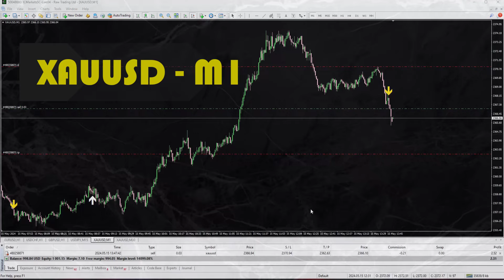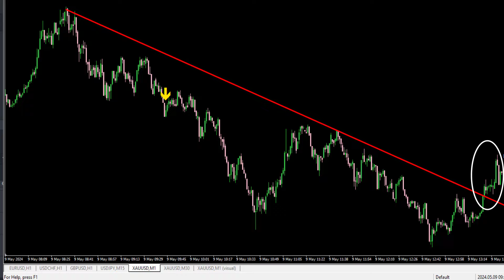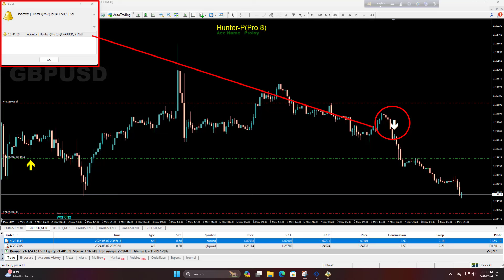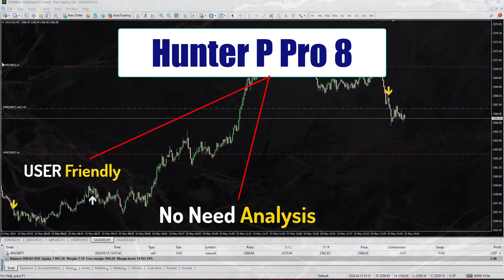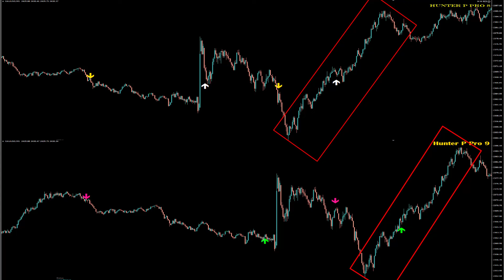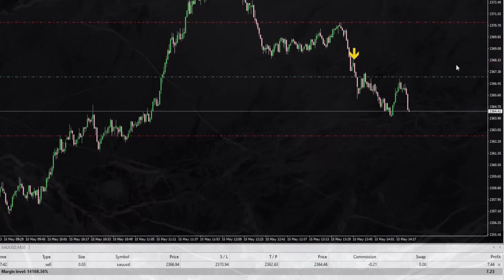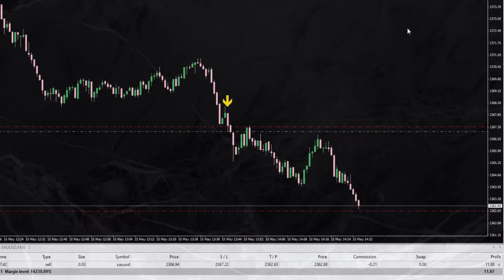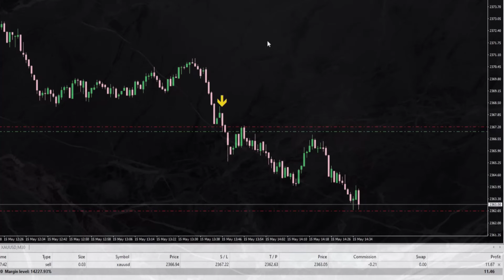Boosts Profits Using Hunter P Pro 8 ।। Top-Rated Indicator For Forex Trading.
Boosts Profits Using Hunter P Pro 8 ।। Top-Rated Indicator For Forex Trading. The Hunter P Pro 8 is not just any trading indicator. It Combines Advanced algorithms with a user-friendly interface to help you make informed trading decisions.

You May Know Details About This Masterclass Indicator From This YouTube Chanel Named " Smart Forex Trading" //

** Chanel Link:

 / smartforextrading-pro

You can monitor more closely by joining our Telegram channel. Daily Hunter P Pro 8 signal, live performance is shared through live trading.

                                                     (( ---  Cautions  ---))
Hunter P Pro 8 has no marketing agent, we do not give any ads on any website. We do not maintain any kind of signal group, we do not have any partner organization or person. Hunter P Pro 8 is the only authority on "Smart Forex Trading" and the only official.

Hunter P Pro 8 is warned not to make any kind of financial transaction with anyone.

Therefore, "Smart Forex Trading" shall not be liable for any financial loss incurred by any other person in relation to Hunter P pro 8.

Melancholy by Lucjo

 / lucjomusic
Sunrise - Mehul Choudhary